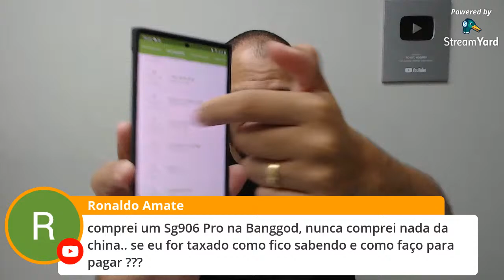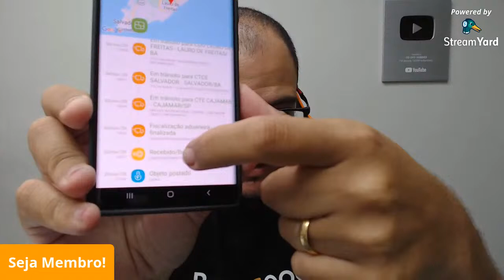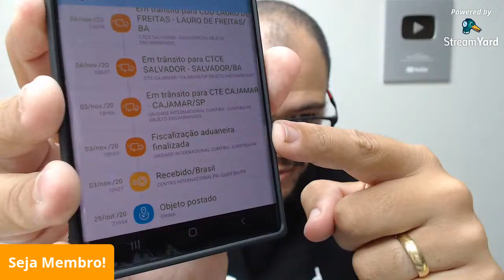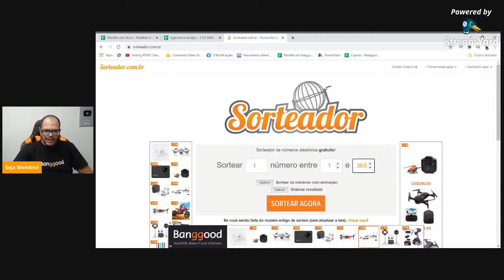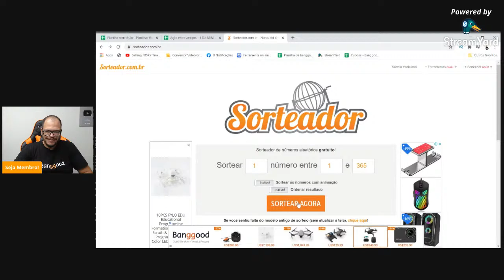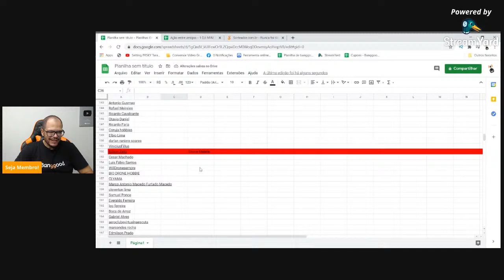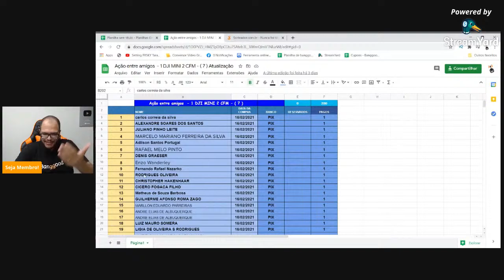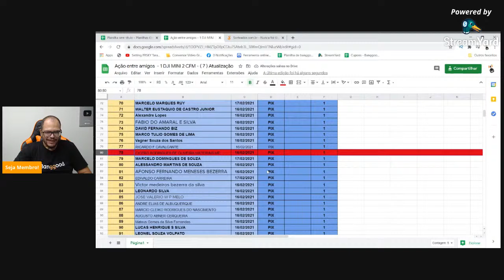HOJE TEM DRONE NO SABADÃO DO TIOZÃO! 1 DJI MINI 2 COMBO FLY MORE + 2 DRONES P/ MEMBROS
LIVE NA BANGGOOD =

CUPONS ESPECIAIS

CUPOM = BGDJIMINI

CUPOM = BGMINI2NA

CUPOM = BGDJIAIR2

CUPOM = BGBRX8SEF

CUPOM = BGCLH117S

CUPOM = BGZINO2Plus (Armazém CN)

CUPOM = BG906BRLIVE

CUPOM = BGSGMAXLIVE

CUPOM = BGF11BRLIVE

ESCAVADEIRA HUINA =
CUPOM = BG593HuiNa

AUTOMODELO ZD RACING =
CUPOM = BG178ZDBX

Cupom = Toysho

Cupom = Drones6

Cupom = bgrcquads

Cupom = Parts8

Cupom = bgquadparts

Cupom = BGFPV25 ou BGfpv30

ATENÇÃO!!! Se aplicar o cupom e o preço subir, é porque o produto já está em promoção com desconto maior que o cupom